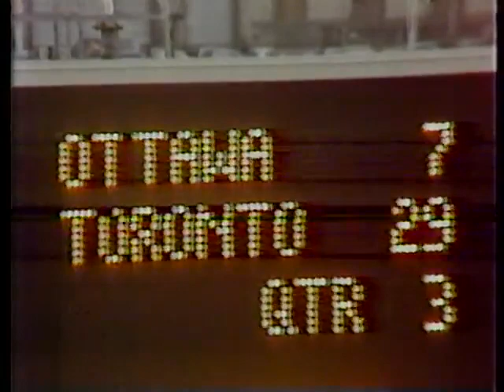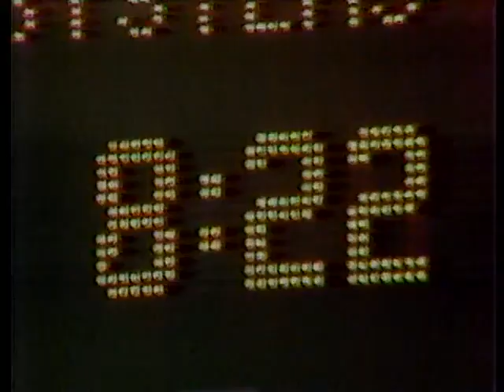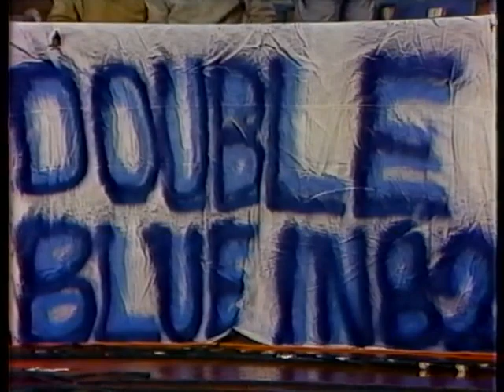(1982-11-21) - Eastern Division Final - Ottawa At Toronto